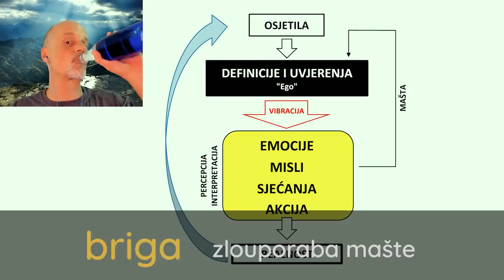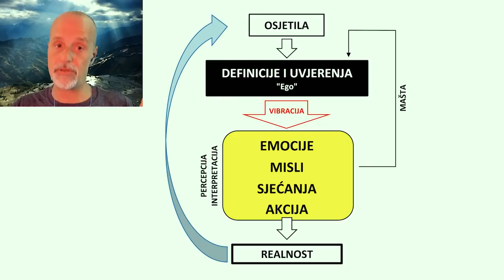Srđan Roje: Briga je samo zlouporaba mašte!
Briga nije ništa drugo nego zlouporaba mašte! Plus - kako znati da li neka emocija dolazi iz intuicije ili iz Ega.

Izvadak iz manifestacijskog masterclassa "Redefiniranje Realnosti" koje možete CIJELOG dobiti sa

Uživajte... 🙏